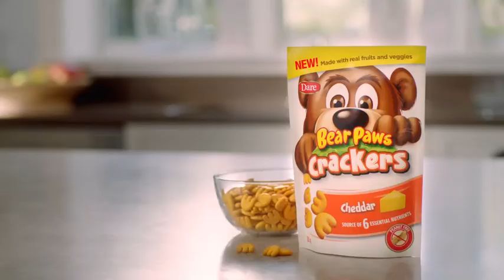Dare New Neighbours 30 Second TV Spot by Working Stiff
Nationally-recognized comedy Director Matt Pittroff and his long-time Producer Steve Blair celebrate the reboot of Pittroff’s full-service production company Working Stiff, along with the release of their latest Bear Paws campaign for Dare. The new comical spot through Toronto’s Grip Limited observes a threatened husband and father, who happens to be a walking, talking goldfish, as he suspiciously watches the “New Neighbors” move in across the street.